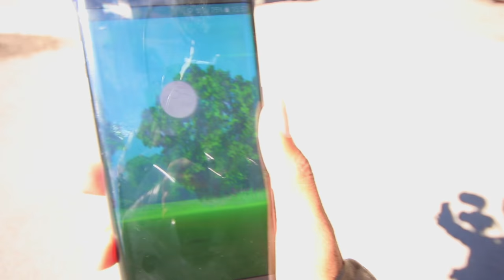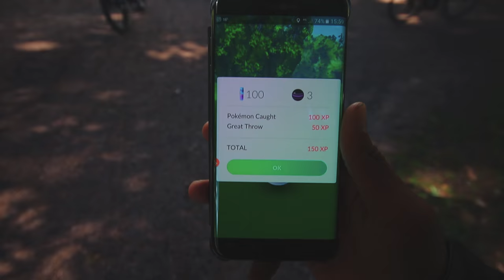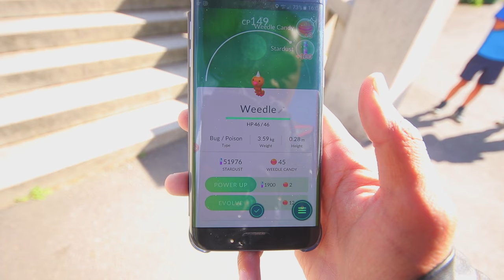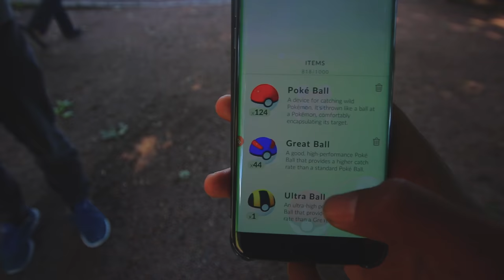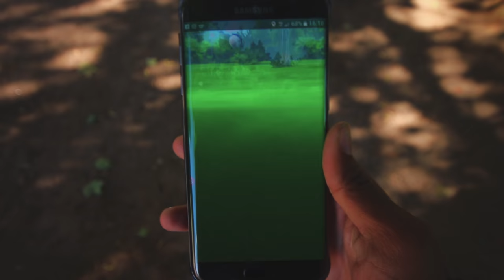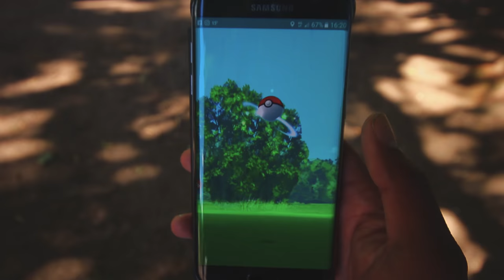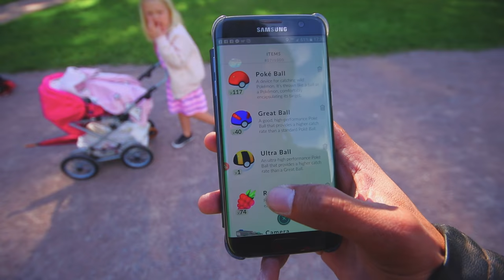NORSK POKEMON GO Jeg fant Snorlax i 1905 CP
Hei alle sammen, jeg har 3000 Linseluser nå som er helt utrolig, har enkelig ikke noe ord. Det har gått så fort men jeg klarer værfall og si dette. Tusen takk til alle dere som støtter meg og setter pris på det jeg legger ut, uten dere hadde jeg ikke vært så selvsikker ved og filme meg selv, fordi og være forand kamera er noe jeg hater mest, men igjenom tiden har jeg blitt mer tøffere og det fortjener dere en tommelopp.

Så jeg tenkte at at jeg legger ut denne videoen som mulig er mer spennende en den som kommer ut i morgen. jeg finner en snorlax i 1905 CP noe jeg er sinnsyk glad for+ at jeg møter en god venn for første gang (Spillpappa)